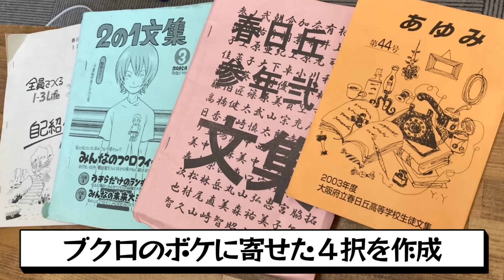クイズ【ブクロネア】開催！！卒業文集のボケ回答を覚えていたら100万円！！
今回はブクロネアを開催いたします。

20年前の卒業文集に書いた自分のボケ回答を10問連続正解したら100万円！！

東口少年のお笑いセンスとは！

果たして！？

【スタッフ】
ディレクター / 降川浩史